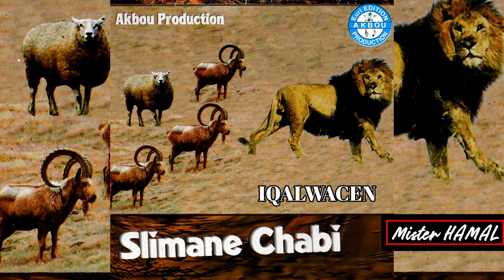Slimane Chabi - IQALWACEN - Goats - الماعز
English Fun & Simple